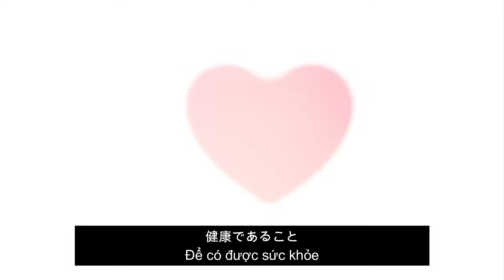【健康第一】Những thứ đơn giản giúp bạn sống khỏe hơn✅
Cuộc sống bộn bề mọi thứ phải đặt lên đầu khiến chúng ta bị áp lực,căng thẳng!Có nhiều cách để giải tỏa những căng thẳng đó!Ví dụ như chạy bộ,ngồi thiền...Bằng cách này hay cách khác cơ thể nếu được nghỉ ngơi đúng cách sẽ tạo ra năng lượng cho chúng ta mỗi ngày!
Hy vọng clip này sẽ giúp bạn phần nào những lo lắng đó!
Những thứ đơn giản giúp bạn sống khỏe hơn

★ MỘT SỐ ĐIỀU KHÁC MUỐN CHIA SẺ VỚI CÁC BẠN ★